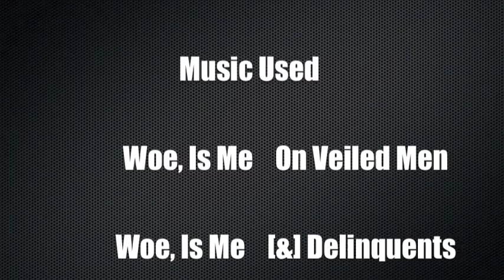Woe, Is Me - [&] Delinquents Studio Quality Drum Cover - Branden Brooks - Alteration Productions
Branden Brooks RE-COVER of [&] Delinquents by Woe, Is me.

On the original video there was nothing but trolls. That was the first time I (My name is Braeden by the way, @ Alteration Productions) had EVER recorded drums. I've obviously got a lot better at it so we decided to re do this cover since the bad one was getting so much attention.